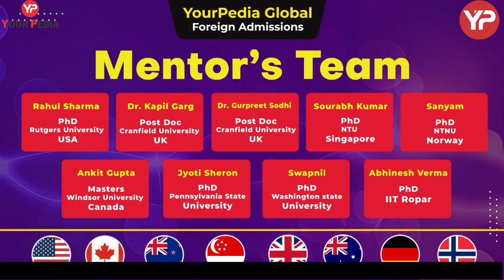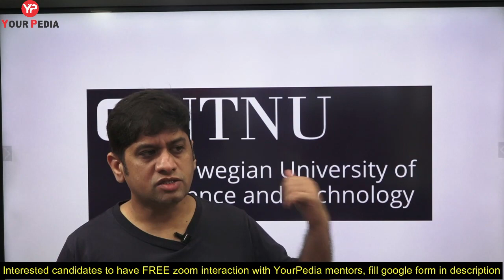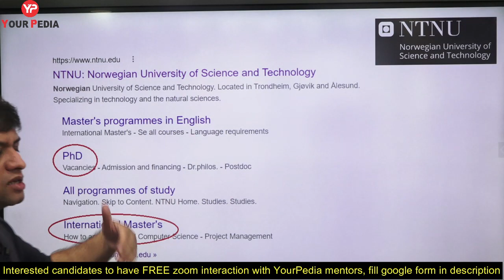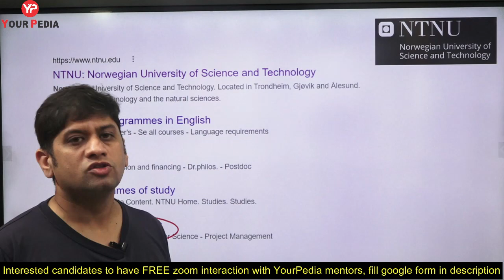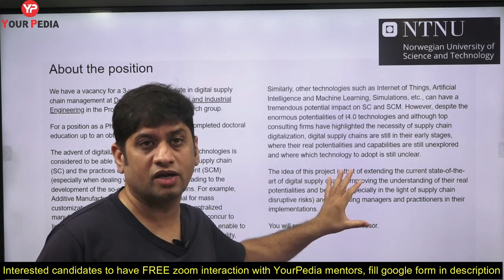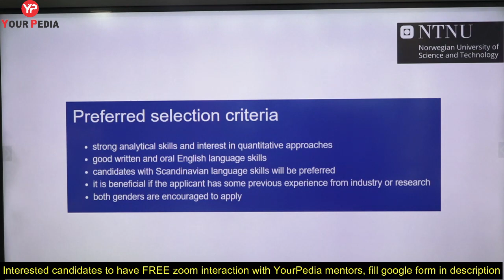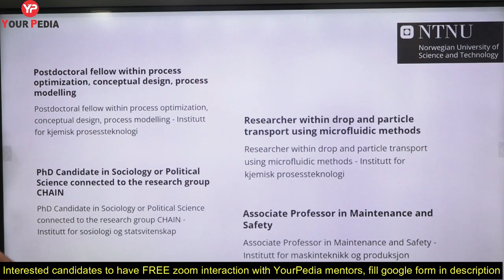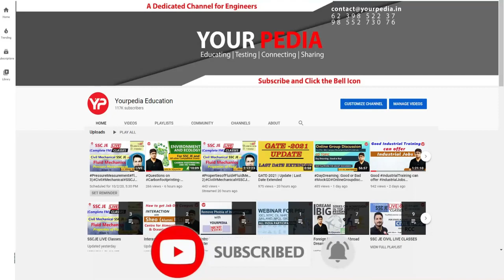NTNU Norway, Huge Scholarships available | Apply before 31 Sept 2022 | MS & PhD in Norway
DAAD Scholarship Germany Tremendous opportunities | Best way for Master & PhD in German Universities